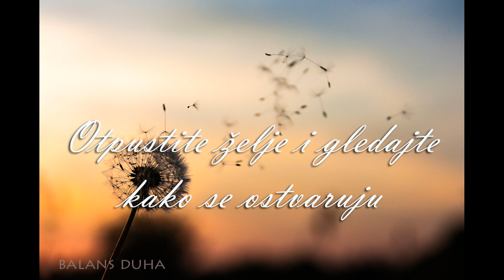Otpustite želje i gledajte kako se ostvaruju!